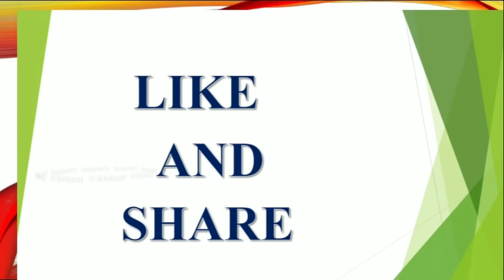రేపు శని అమావాస్య | ఈ 8 పనులలో | ఏ ఒక్కటి చేసిన సర్వనాశానమే, అడుక్కతింటారు | Amavasya | V Prasad...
TULA Rasi Life and Behavior latest 2023,2024,2025 rashi phalalu in Telugu, Finacial problems, Latest